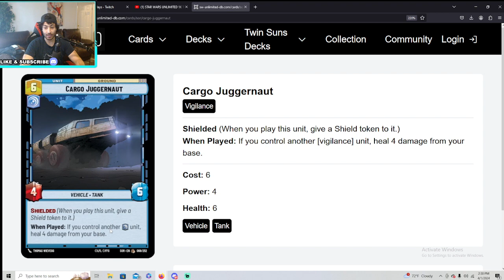Palpatine (Aggression) VS Krennic (Command) - $1000 Tournament Semi Finals Hosted by The Banish Zone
Emperor palpatine vs krennic was in semi finals. the game was interesting to say the least. Check it out here!!